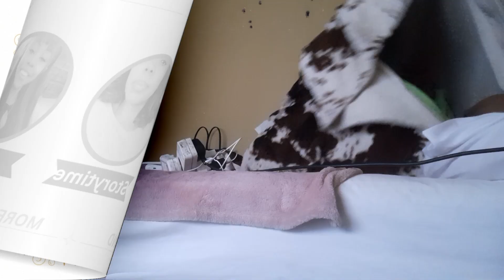VlogTober Day 19